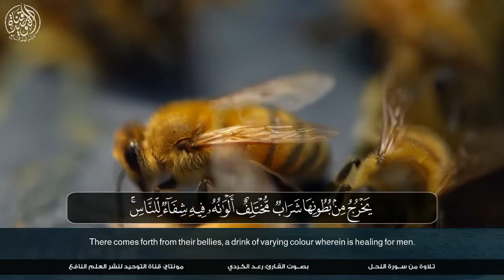تلاوة جميلة من سورة النحل - بصوت القارئ رعد الكردي